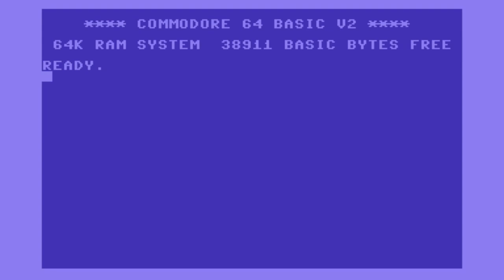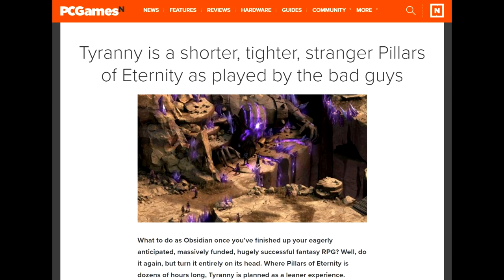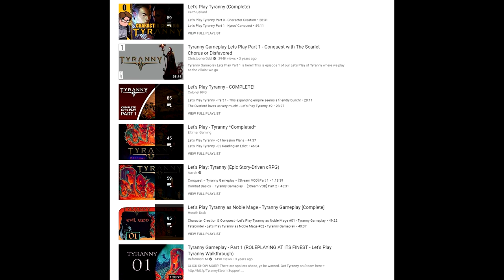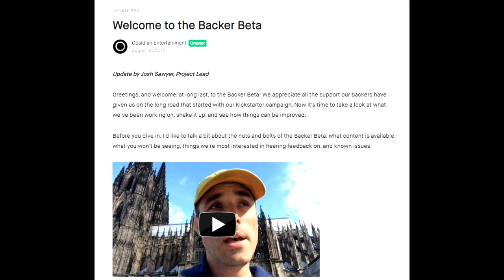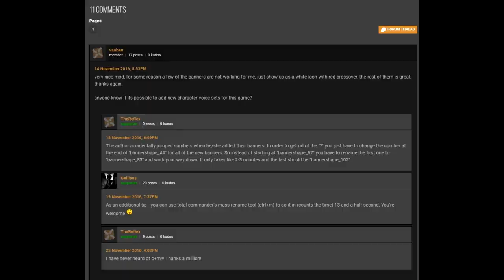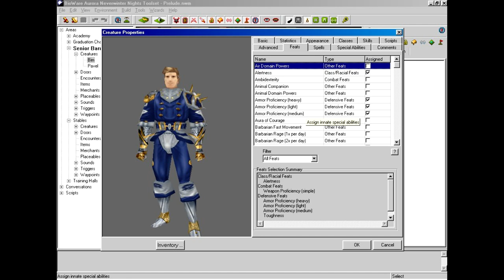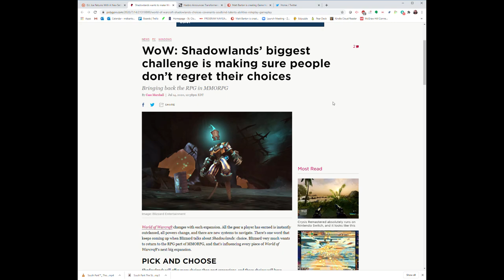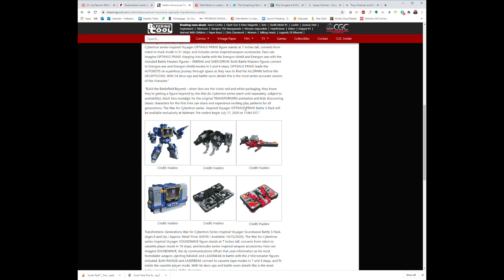Matt Chat 454: Brian Heins on Tyranny and South Park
Brian Heins returns to talk about Tyranny, the ups and downs of crowdfunding, comedy in games, and of course, South Park: Stick of Truth.

News Links
Shadowlands - Is it enough to bring you back to WOW?

D&D Satanic Panic - Did your parents buy the propaganda and forbid you from playing the world's greatest game?

I depend on people like you to keep it in production. If you're in a position to chip in a few bucks, please do so today. I really appreciate your support!